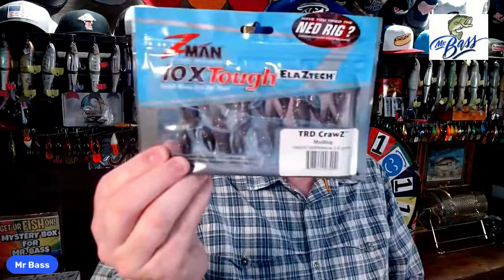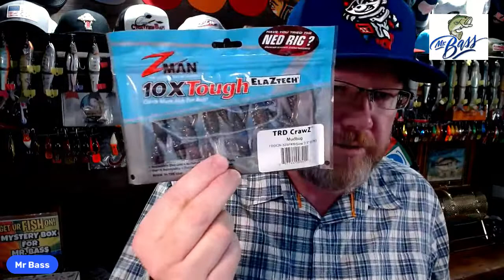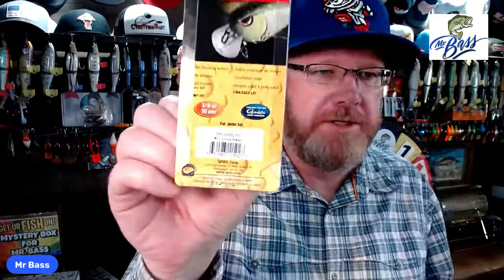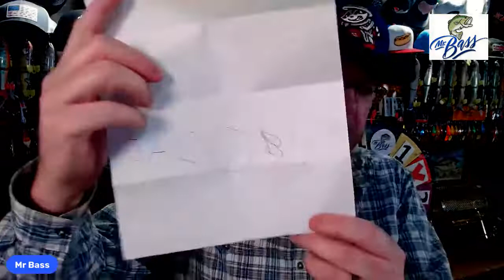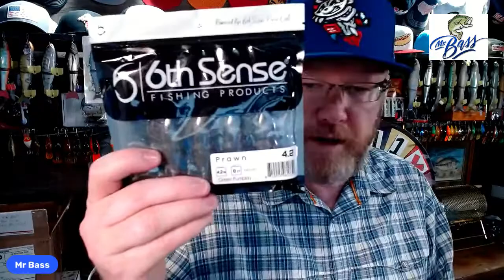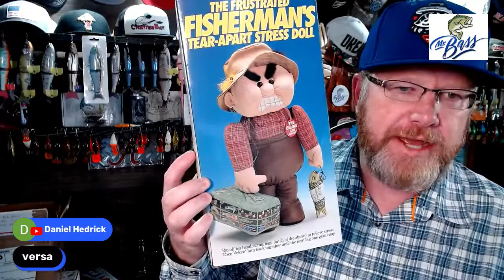Mr Bass LIVE - Fishing Q&A, SPIN TO WIN, Tackle Trivia, New Tackle and more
It was a great night of fun and prizes. We talked about our number one confidence bait and our least confident bait. We gave away a ton of prizes and even spent time talking about how to relieve your frustration on the water. The live streams are a favorite part of my week because we always have so much fun. Every Sunday night at 8pm CDT we get together and talk about my favorite subject, fishing. There is nothing better out there and we have a great bunch of anglers that are willing and ready to share the love with their vast fishing knowledge. Tonight we also go to take a look at some great hand painted lures that one of my subscribers, Daniel Kelley sent me. He really did an awesome job hand painting his lures and many were very impressive. This is one of the things I love about the Mr Bass channel. It's about community and there is no better community than the fishing community. We also had an awesome couple of super fans, the Hedrick Brothers send me some great drawings of them fishing and using the Bama Baits Senkos that they won on the show. It was really a great time!